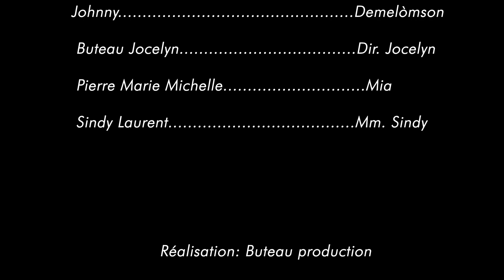Le domestique et la patronne episode #4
mezanmi zen an komanse melanje , Mm. Fedelove komanse sispek pe demelom nan tripotay ak Zazou promo, gro pwoblem nan kay la